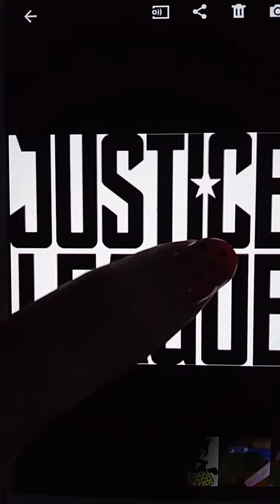Felix the cat justice league theme song 💓💖💖💖💖💓💖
cast
shadow as batman
tip as wonder woman
Felix as green lantern
Leonardo as Superman
Donatello as jonn jonzz
michealego as flash
kitty as hawkgirl💓💗💗💗💗💜💜💗💗💗💗💜💜💜💜